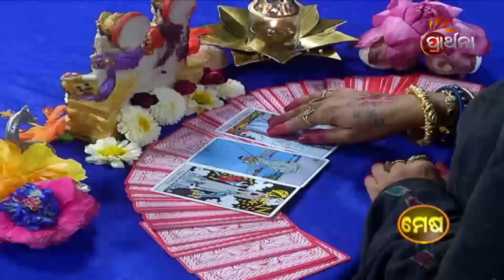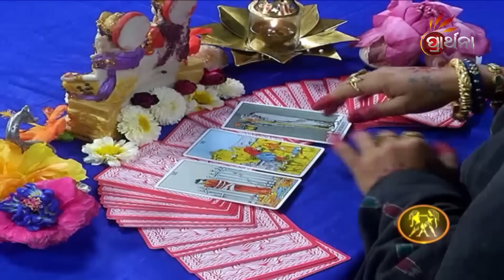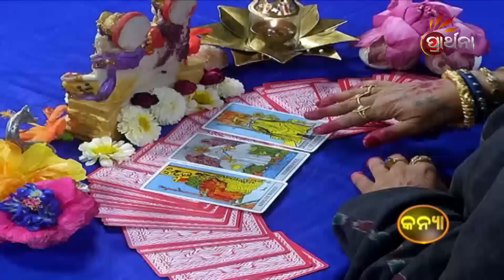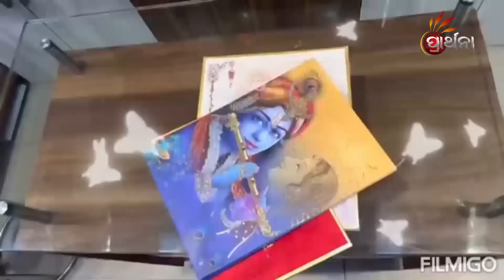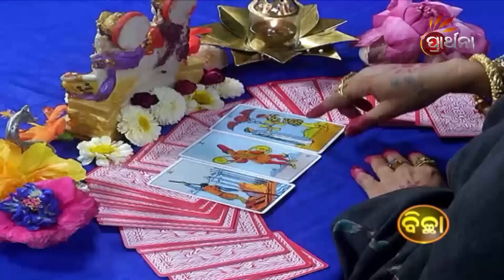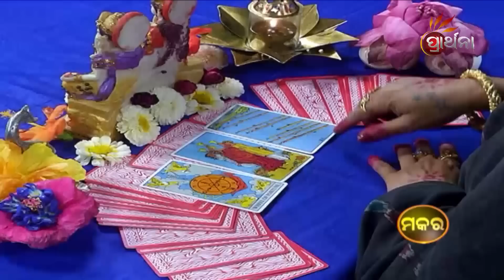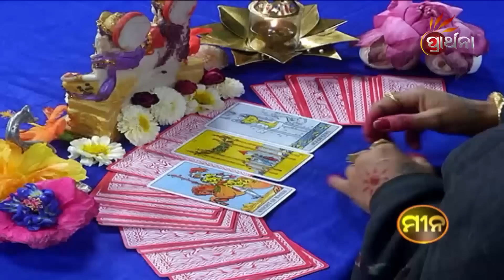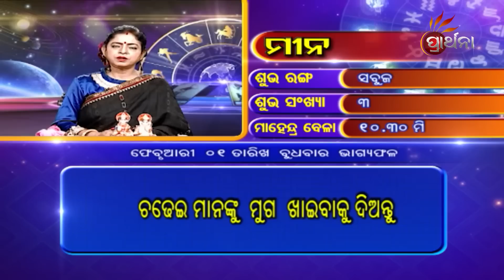BHAGYA BHABISHYA | 1st Feb 2023 | Today's Horoscope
ଆଜି ଆପଣଙ୍କ ରାଶି କଣ କହୁଛି ( 1st Feb 2023) ଆପଣଙ୍କ ଭାଗ୍ୟରେ କଣ ଅଛି...!